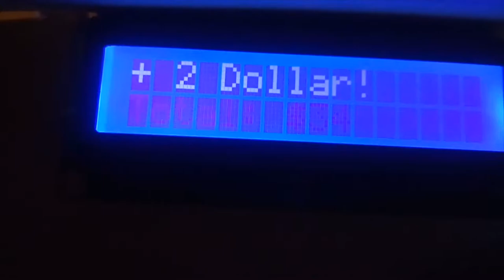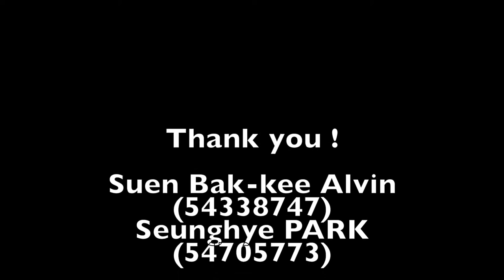Automated Piggy Bank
We have made a dynamic Piggy Bank that can display its total sum amount and its increment through the LCD, speak the value of the coin every time the user inserts, organize the coins by its category; $10, $5, $2, and $1 coin slots. The coins will slide on the coin slide and go into its coin slots depending on the coin sizes. And the IR sensors will detect each time a coin goes through the slot. The increment and calculation will be displayed through the LCD. At the same time, the speaker will give the user feedback which coin is inserted.